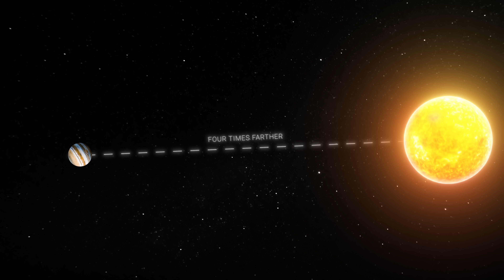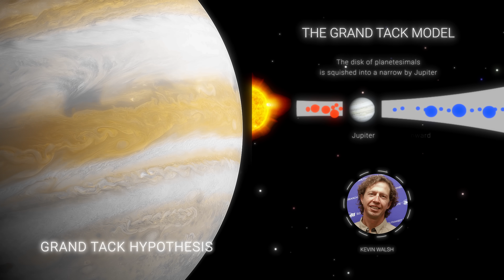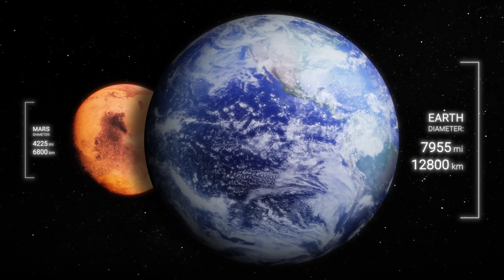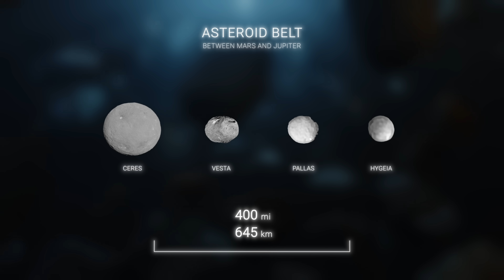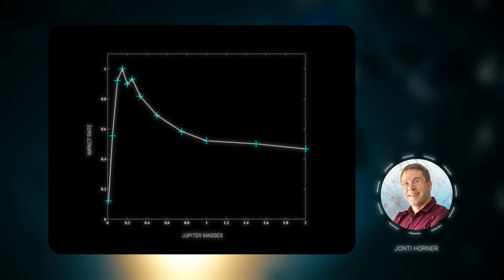What We Know About Jupiter Is Changing!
In this documentary, we'll explore the history of this iconic feature and find out why it's been such a puzzle for scientists for centuries.

Jupiter's Great Red Spot is one of the most mysterious objects in the solar system. Although it's been visible to humans for over 150 years, scientists have been unable to explain its origins or why it has been changing over time. In this documentary, we'll take a close look at the history and evolution of this enigmatic spot and explore all the possible explanations for its strangeness.